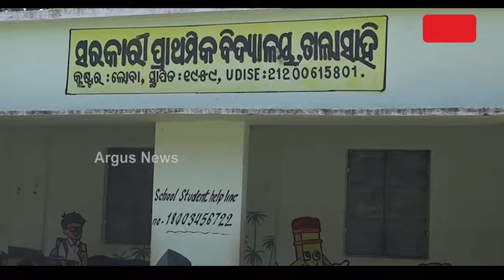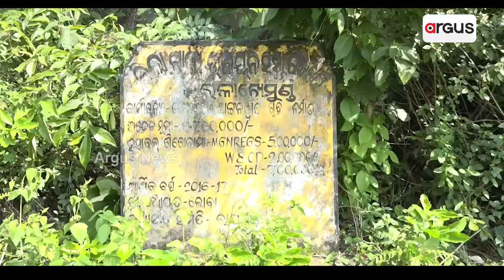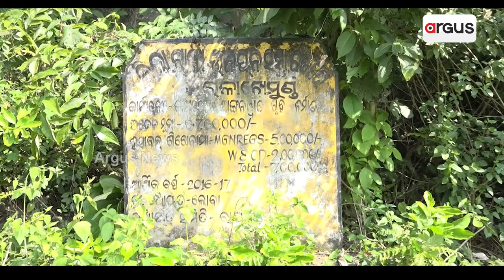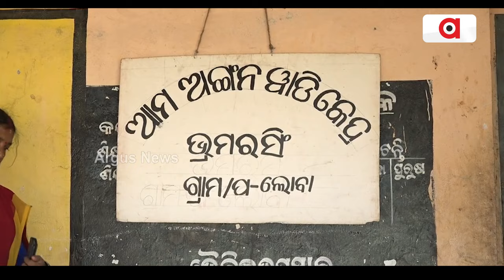ଉପାନ୍ତରେ ଶିକ୍ଷା ବ୍ୟବସ୍ଥାର ବିକଳ ଚିତ୍ର | Gajapati School Issue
ବାରଣ୍ଡାରେ ପାଠ ପଢ଼ୁଛନ୍ତି ଛାତ୍ରଛାତ୍ରୀ। ବର୍ଷା ହେଲେ ପିଲାଙ୍କ ହେଉଛି ପାଠପଢ଼ା ଠପ୍। ପୂର୍ବ ସରକାର ସମୟରେ ସ୍କୁଲର କୋଠରୀ ପାଇଁ ଆସିଥିବା ଟଙ୍କାକୁ ଚଳୁକରି ଅଧାପନ୍ତରିଆ ଭାବେ ପଡ଼ି ରହିଛି ନୂତନ କୋଠରୀ।